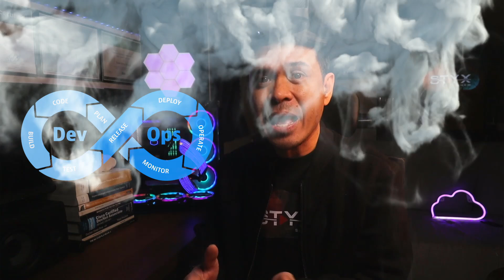Cloud Associate is better than Helpdesk Job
Lets avoid IT Helpdesk position and go for Cloud Associate role.

Timecodes
0:00 - Intro
1:00 - Three types of people in Helpdesk career discussion
2:30 - Cloud and DevOps as your 1st job and certifications
4:41 - Job Opportunities for Cloud Technologies
5:51 - Outro / What about CCNA?

No one wants to be a network engineer anymore, is it true?!
We talked about the network engineer role is dying and no one wants to be a network engineer anymore.

New Certification! Kali Linux Certified Professional (KLCP)
Kali Linux Certified Professional (KLCP) by Offensive Security a new certification? Let's find out!

RELATED TRAINING
AWS Security Best Practices
Learn essential strategies, cutting-edge techniques and industry-approved strategies to fortify your AWS cloud environment against cyber threats.